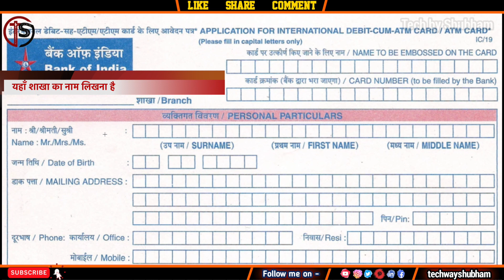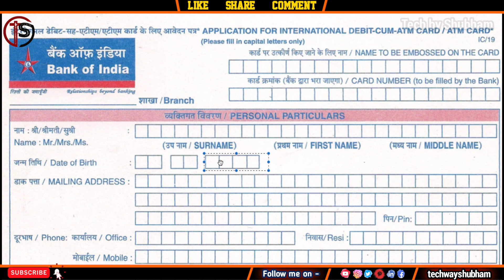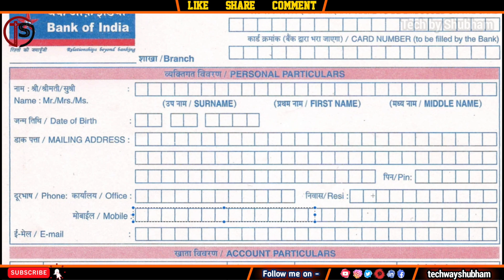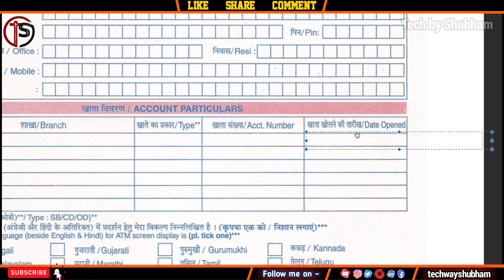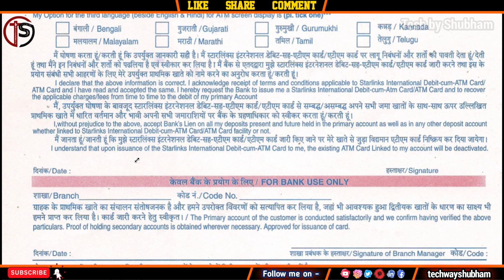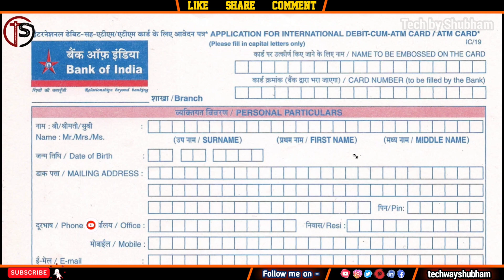Bank of India ATM Form Kaise Bhare | BOI Bank ATM Card Form Kaise Bharen In hindi | ATM form fill up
Bank of India ATM Form Kaise Bhare | BOI Bank ATM Card Form Kaise Bharen In hindi | ATM form fill up - Shubham Educare

Hello Friends My Self Shubham Sahu
In This Video - Dosto is video me mene aapko boi Atm form kaise bharen or Download kaise karen ye bataya hai.

I hope you liked the information given by me then like the video and subscribe to the channel and also press the bell icon so that you can watch our Videos first & Follow me on Social Networks